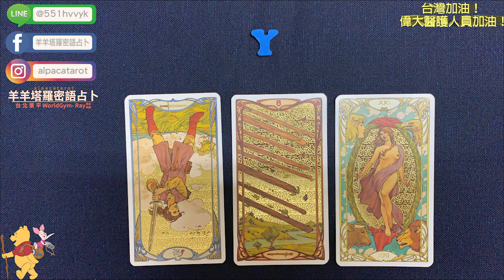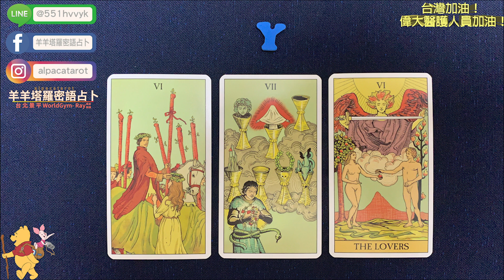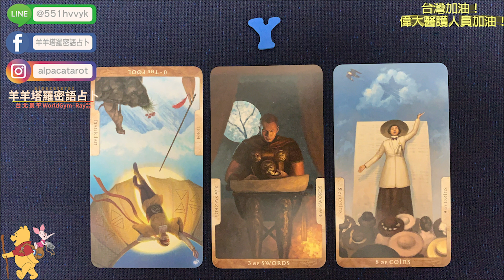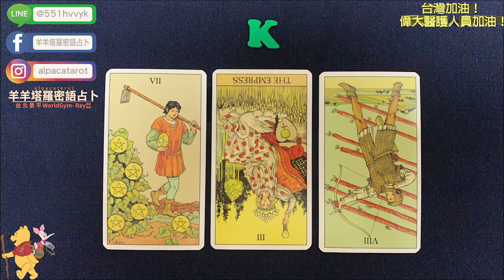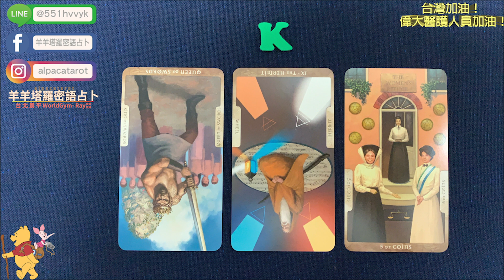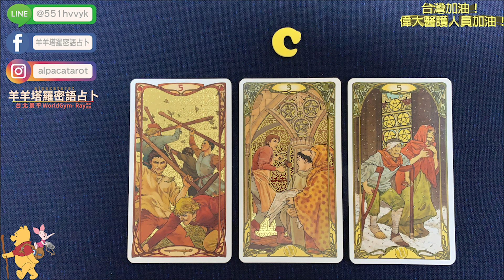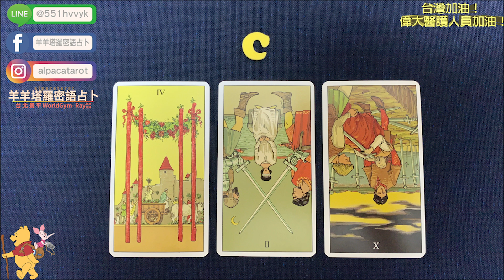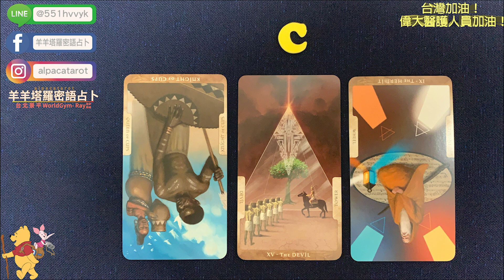他有在偷偷想我嗎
📍facebook粉專： 羊羊塔羅密語占卜

⬇️⬇️以下是時間軸⬇️⬇️
【選擇題】00:14
【Y】00:56
【K】15:14
【C】29:50

🍀推薦牌組🍀
👉黃金新偉特塔羅牌（ ）GOLDEN UNIVERSAL TAROT
👉黑金版偉特塔羅牌（ ）Tarot Black & Gold Edition
👉黃金新藝術塔羅（ ）Golden Art Nouveau Tarot
👉粉彩偉特塔羅（ ）（Rider Waite Tarot）

咩咩咩🐑🐑🐑🐑🐑🐑🐑🐑🐑